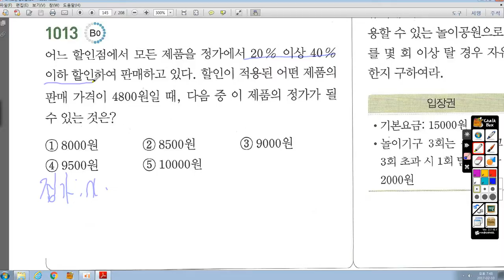중2-1 라이트쎈 09 부등식의 활용 1011번